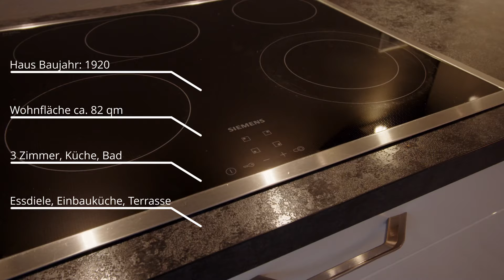VERKAUFT!! Freistehendes Zweifamilienhaus in ruhiger Lage in Bremen - Borgfeld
Hier präsentiere ich Ihnen ein freistehende Zweifamilienhaus im Herzen von Alt-Borgfeld. Insgesamt bietet dieses Immobilienangebot 2 abgeschlossene Wohnungen  mit einer Gesamtfläche von  ca.160 qm Wohnfläche und einem 770qm großen Grundstück.

EA-B, 184,00 kwH, (F), Gas, Bj lt EA 2000